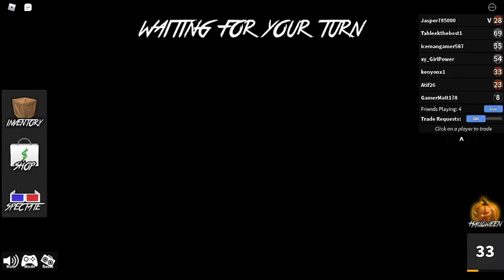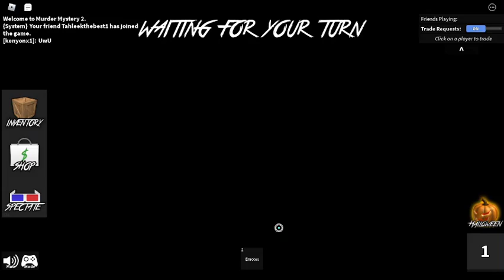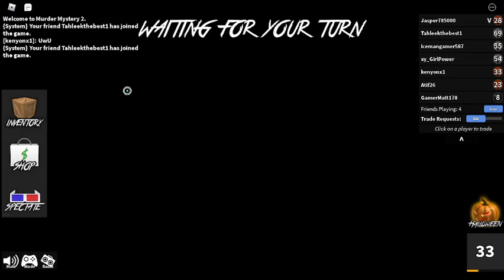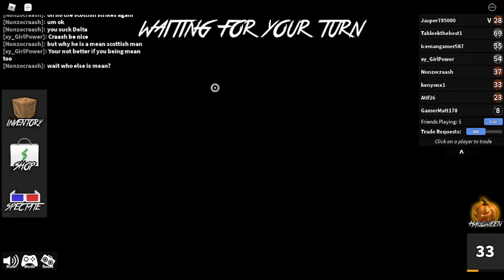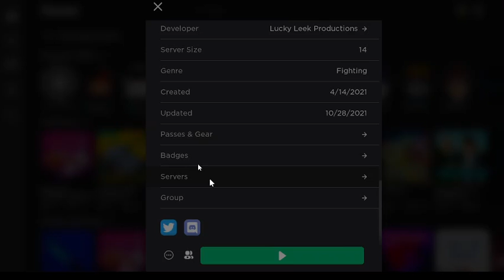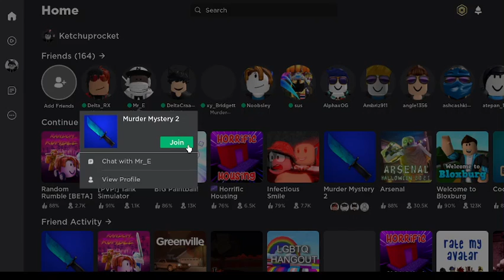murder mystery 2 with friends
screw you tahleek